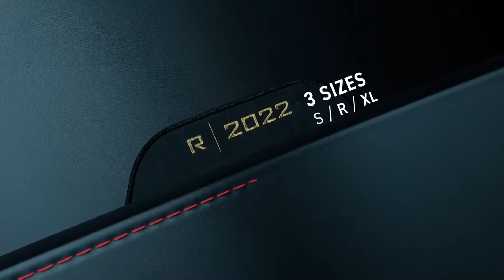Review ANDA SEAT KASIER 2 Setelah 10 Bulan Pemakaian !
Hello Guys welcomeback lagi!

Jadi di video ini aku akan mereivew pemakaian kursi gaming dari Andaseat Kaiser 2 selama hampir 10 bulan. Dan disini pemakaianku cukup intens ya dimana sehari aku bisa duduk minimal pasti 5 jam setiap hari. Apakah foamnya ngempes? mekanisme sudah bunyi? arm rest masih aman? roda aman?. Buat kalian yang masih ragu kalau dipakai jangka panjang langsung aja tonton gaes! Dan di akhir video aku juga berikan opiniku sedikit tentang onex dan secreetlab yang sekelas dengan kaiser 2 ini ya gaes. Enjoy!